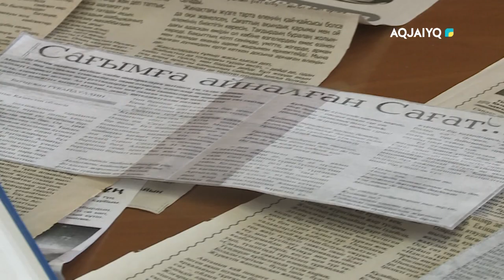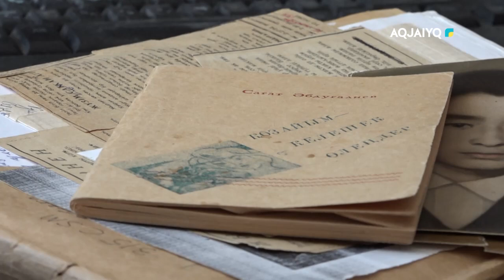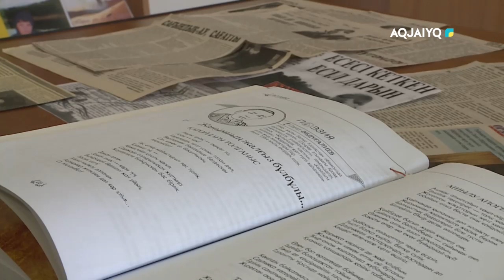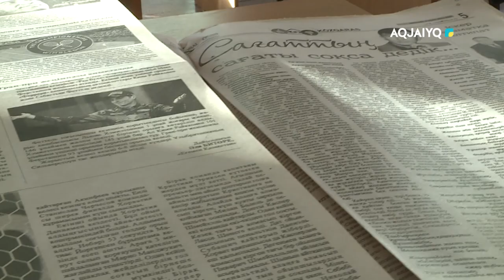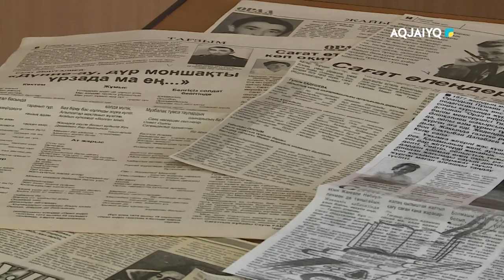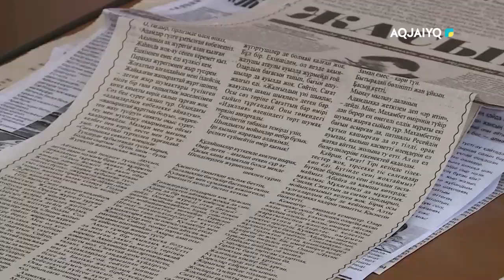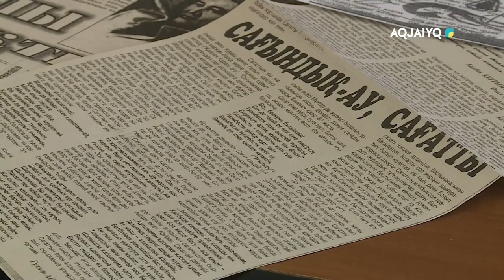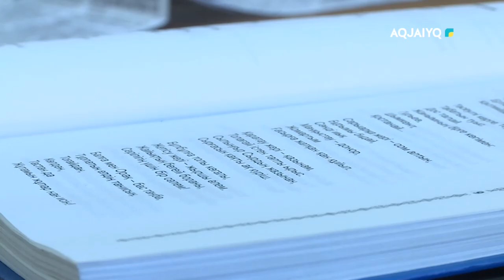Алдаспан (02.03.2024)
aqjai'yq телеарнасы